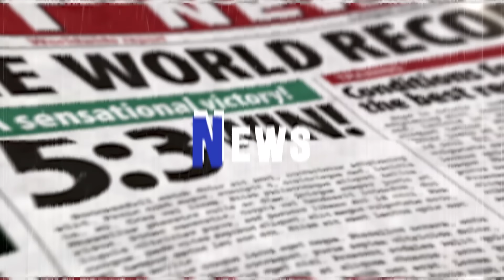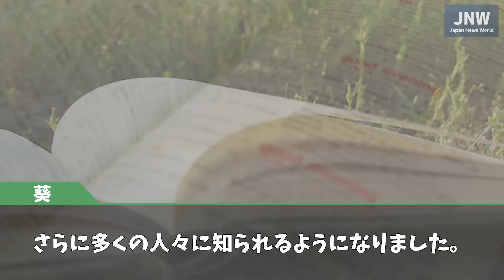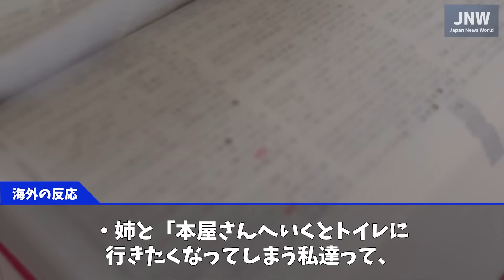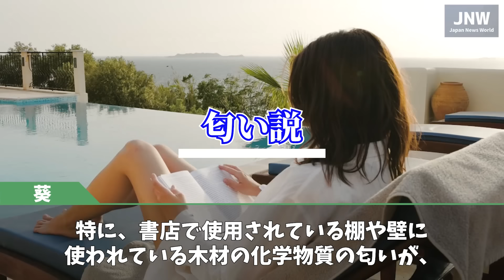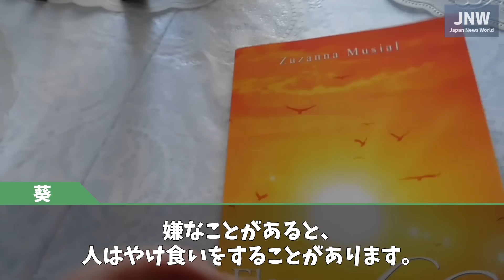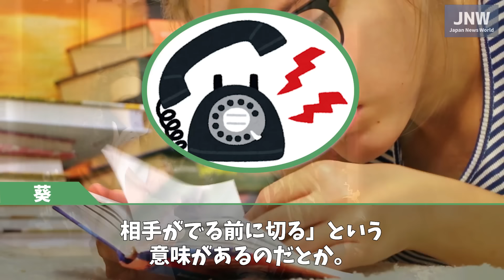【海外の反応】人類共通のある現象に「天才じゃん！日本人！」の声が！！日本だけが言語化に成功していると大盛りあがり！！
パーソナリティの葵です。

外国人たちの間で世界共通のある現象を日本だけが言語化していると話題になっていました。